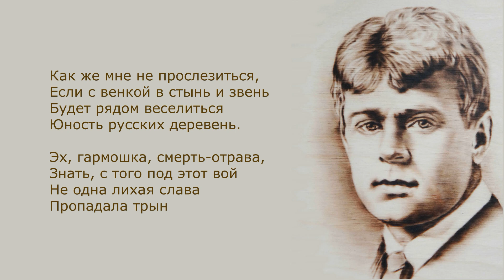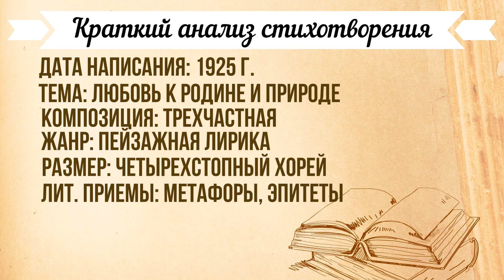«Мелколесье, степь и дали» С. Есенин. Анализ стихотворения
В самом начале видео вам будет предложена аудиозапись стихотворения С. Есенина «Мелколесье, степь и дали». После аудио вы сможете ознакомиться с кратким анализом стиха С. Есенина «Мелколесье, степь и дали». Текст полного стихотворения вы сможете найти в первом комментарии к видео.

И не забывайте подписываться на канал!